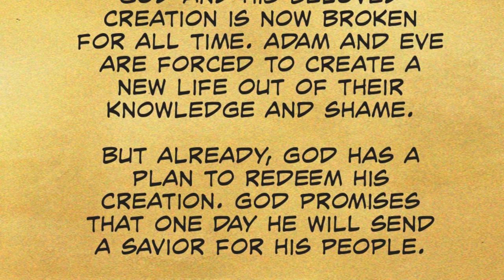Tempted in the Garden | The Action Bible Read Aloud | Illustrated Bible Stories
"Adam and Eve are tempted in the Garden of Eden. Based on Genesis 3- The Bestselling Children's Graphic Novel Bible

Based on the phenomenal bestseller The Action Bible, illustrated by DC and Marvel Comics artist Sergio Cariello, The Action Bible family of products help preteens understand and connect with the timeless truth of God’s Word. This Graphic Novel Bible is one of the best ways to bring Bible stories alive. This Illustrated children's Bible offers all of the great Bible stories in a new accessible, kid-friendly way.

The Action Bible Heros & Villains:
Full Color Graphic Novel guide to some of the Bible's most curious but sometimes relatable characters

The Action Bible Devotional:
The Action Bible Devotional pairs selected stories from our Illustrated Action Bible with spiritual lessons to strengthen kids' walk and faith.